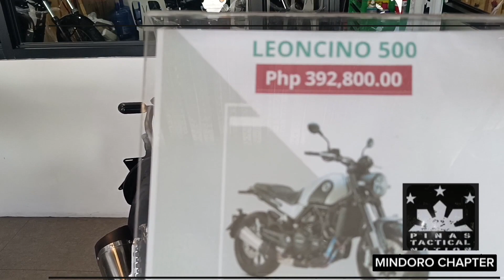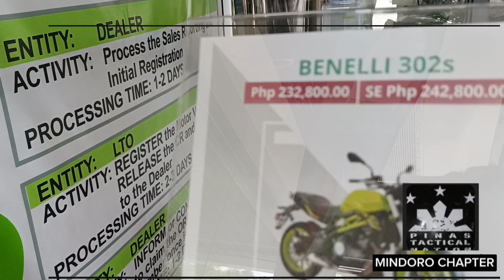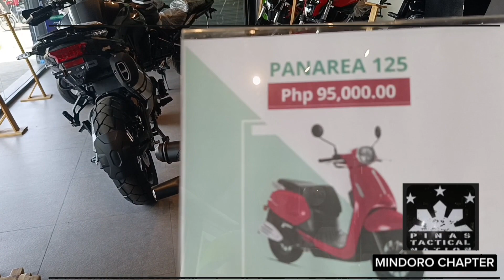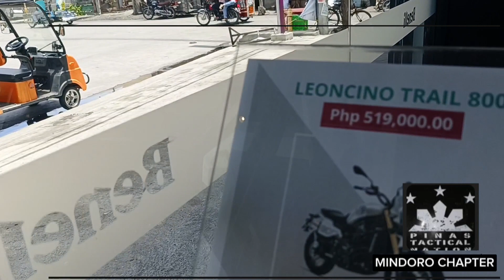bigbike sobrang ganda